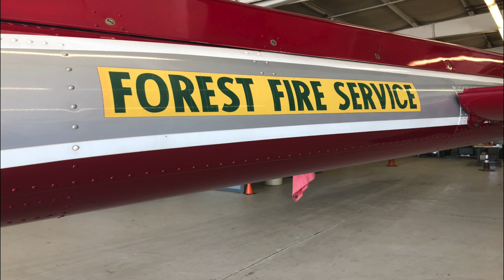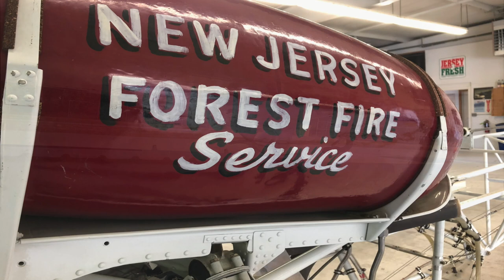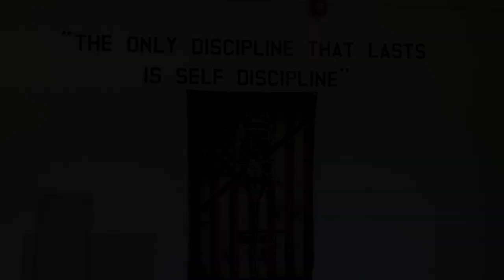New Jersey Forest Fire Service snapshot.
Episode #62 - New Jersey Forest Fire Snapshot. Division B by PintheQ Productions.

PintheQ Productions, LLC.